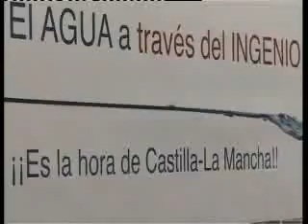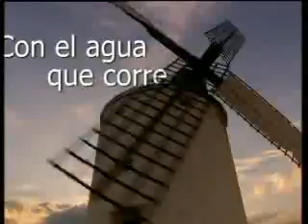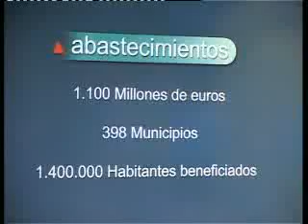Kinobús en Manzanares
El agua a través del ingenio. Es la hora de Castilla-La Mancha, es una  exposición itinerante que, en su recorrido por numerosos municipios de la Región, llegó a Manzanares para dar a conocer la problemática del agua y todo lo relacionado con el Trasvase Tajo-Segura. Escolares de Primaria de distintos centros educativos de la localidad vieron cómo se hace consumo responsable del agua a través de paneles informativos y una proyección documental en 3D.